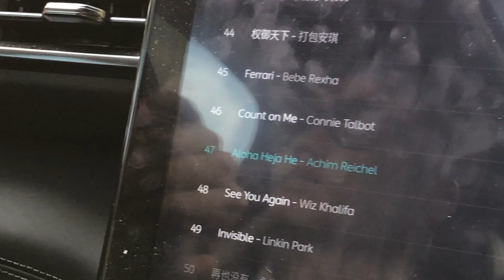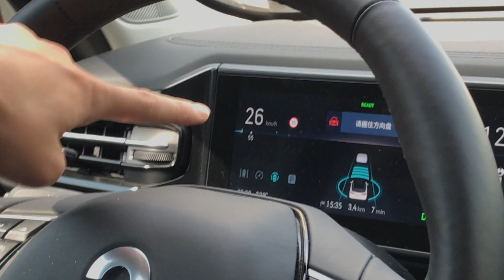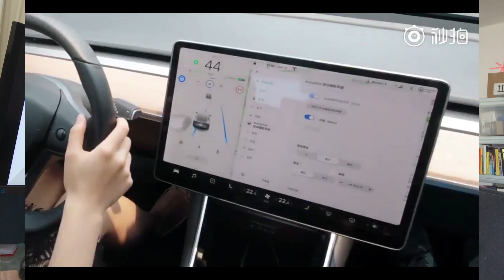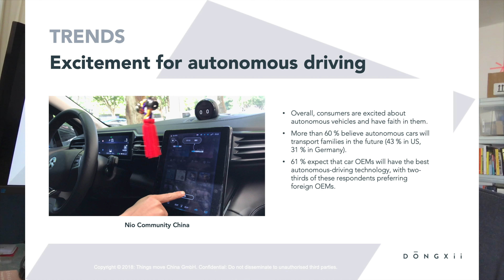Which is better $NIO or $TSLA? Testing NIO Pilot and Tesla Model 3 Autopilot in Shanghai, China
In this video I am exploring what is the status quo of self-driving and autonomous vehicles technology in China. I am looking at products that are in the market and can actually be bought like NIO Pilot and Tesla Model 3 Autopilot.

We are China-experts and are constantly testing innovations coming from China. On our Channel we decode new trends and technology and analyse their potential to take off.